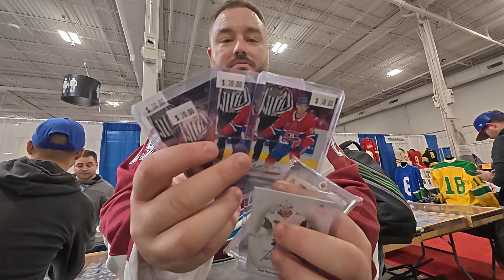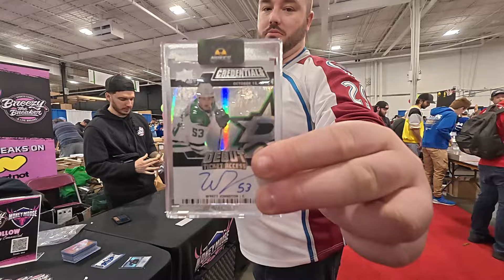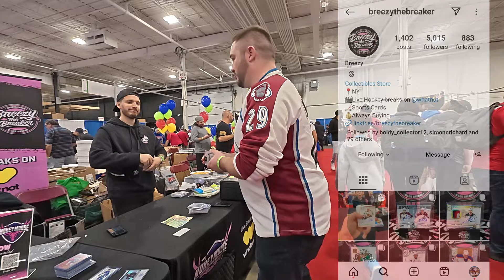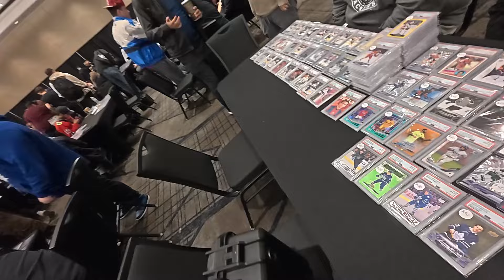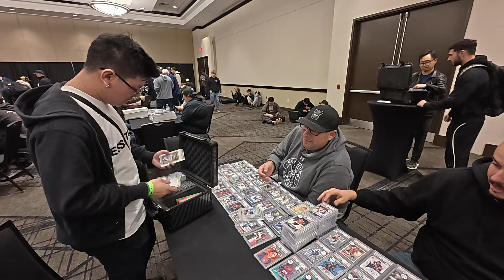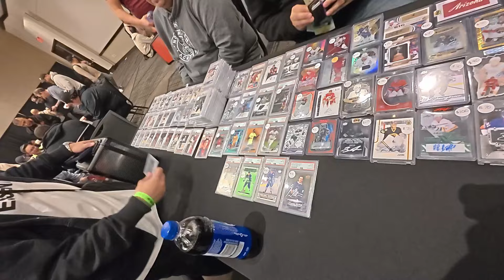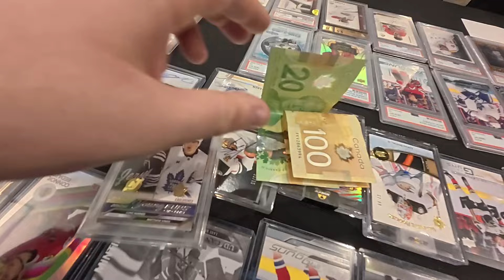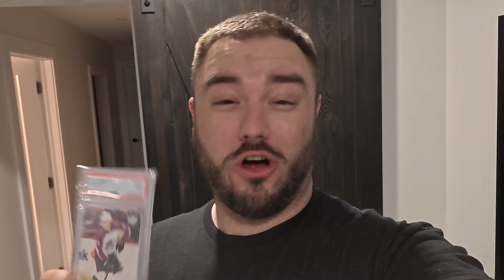DAY 3 TORONTO SPORT CARD EXPO FALL 2024 - BUYING & SELLING + MINTINK TRADE NIGHT IN THIS SHOW VLOG